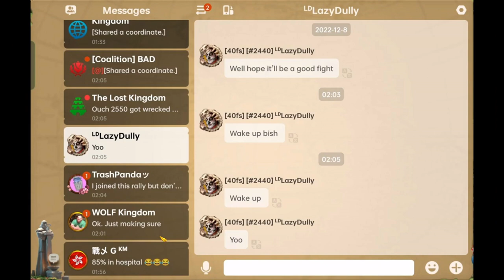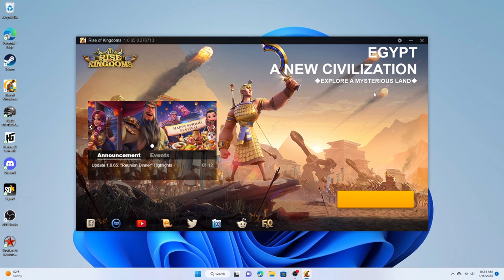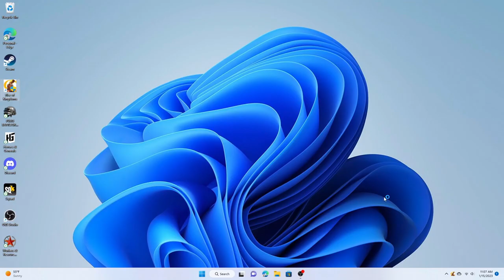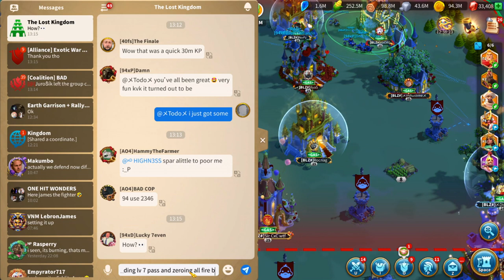KingsLand 1694.... Lets Get It!!!!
Earth   Water VS  Fire    Wind
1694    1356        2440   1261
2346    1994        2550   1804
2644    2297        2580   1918